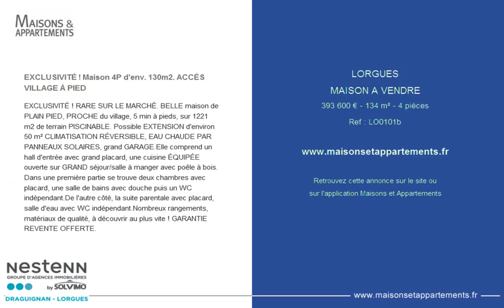LORGUES - MAISON A VENDRE - 393 600 € - 134 m² - 4 pièces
Référence : LO0101b

EXCLUSIVITÉ ! Maison 4P d'env. 130m2. ACCÈS VILLAGE À PIED
EXCLUSIVITÉ ! RARE SUR LE MARCHÉ. BELLE maison de PLAIN PIED, PROCHE du village, 5 min à pieds, sur 1221 m2 de terrain PISCINABLE. Possible EXTENSION d'environ 50 m² CLIMATISATION RÉVERSIBLE, EAU CHAUDE PAR PANNEAUX SOLAIRES, grand GARAGE.Elle comprend un hall d'entrée avec grand placard, une cuisine ÉQUIPÉE ouverte sur GRAND séjour/salle à manger avec poêle à bois. Dans une première partie se trouve deux chambres avec placard, une salle de bains avec douche puis un WC indépendant.De l'autre côté, la suite parentale avec placard, salle d'eau avec WC indépendant.Nombreux rangements, matériaux de qualité, à découvrir au plus vite ! GARANTIE REVENTE OFFERTE.